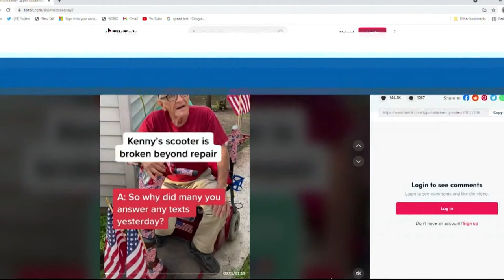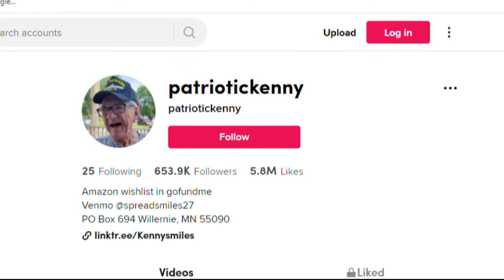Social media helps Navy veteran get new scooter | Get Uplifted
Kenny thanks his angels for lending a helping hand.